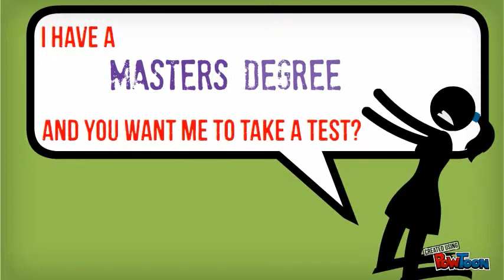Are You Smarter than an 8th Grader? NEW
Tech Apps Test for New Teachers-- Created using PowToon -- Free sign up . Make your own animated videos and animated presentations for free.  PowToon is a free tool that allows you to develop cool animated clips and animated presentations for your website, office meeting, sales pitch, nonprofit fundraiser, product launch, video resume, or anything else you could use an animated explainer video. PowToon's animation templates help you create animated presentations and animated explainer videos from scratch.  Anyone can produce awesome animations quickly with PowToon, without the cost or hassle other professional animation services require.